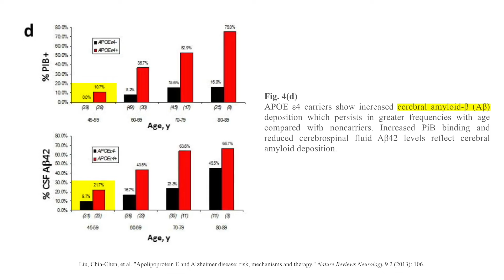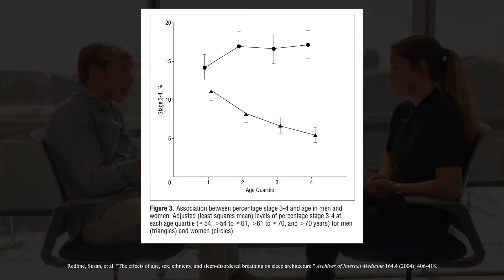Identifying age-related sleep deprivation vulnerability window for prevention of Alzheimer's disease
The decline of deep, slow-wave sleep begins early in life, and by the time a person is in their 80s, their deep sleep brain waves are almost undetectable. The fact that poor sleep is linked with the aggregation of amyloid-beta plaques in the brain and Alzheimer's disease is not surprising. Although some strategies for improving the quality of sleep among people with Alzheimer's have been identified, this might be too late to turn the tide of cognitive decline. But new research is focused on identifying certain windows of vulnerability during a person's life when interventions might improve sleep quality and confer a kind of resilience to Alzheimer's disease, staving off the cognitive decline commonly associated with aging. In this clip, Dr. Matthew Walker talks about the importance of identifying early-life windows of vulnerability to prevent or delay age-related cognitive decline.